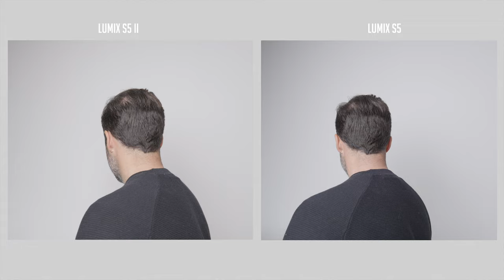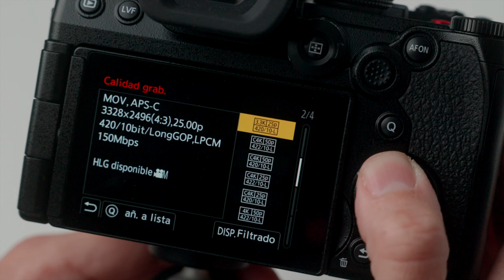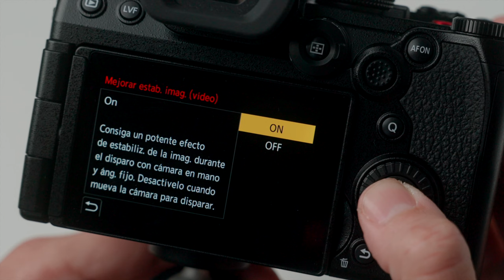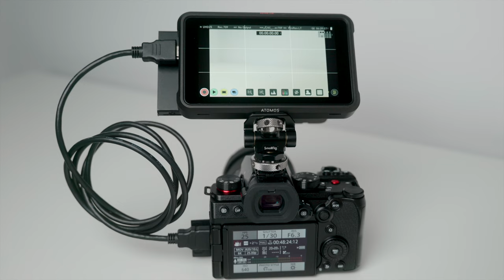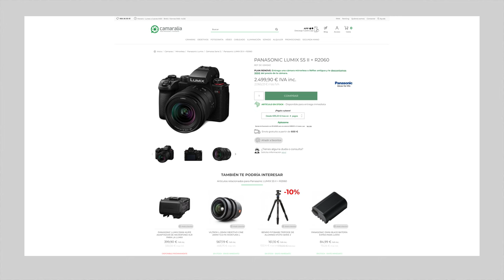Panasonic LUMIX S5 II | Todo lo que necesitas saber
📸 Después de varias sesiones con ella, nuestro colaborador @CUXTOM nos cuenta, en primera persona, los principales detalles y su valoración de esta cámara mirrorless que ha sorprendido a todos por un sistema de 𝐀𝐮𝐭𝐨-𝐄𝐧𝐟𝐨𝐪𝐮𝐞 𝐩𝐨𝐫 𝐝𝐞𝐭𝐞𝐜𝐜𝐢𝐨́𝐧 𝐝𝐞 𝐟𝐚𝐬𝐞 prácticamente inmejorable. 🔽

🗣 Si estás pensando en hacerte con una, ¡no te lo puedes perder!

También te dejamos alquilar la cámara y con nuestro tryandbuy puede salirte 𝐆𝐑𝐀𝐓𝐈𝐒

@PanasonicESP ha anunciado OTRA nueva cámara que llegará a principios de verano. 🔜

La 𝐋𝐮𝐦𝐢𝐱 𝐒𝟓 𝐈𝐈 𝐗 es muy parecida pero viene con alguna mejora que puede resultar muy significativa según las necesidades de cada uno, como son:

- Grabación ProRes a disco externo por USB-C
- Grabación 4K All-INTRA hasta 600 Mbps
y algún detalle más...